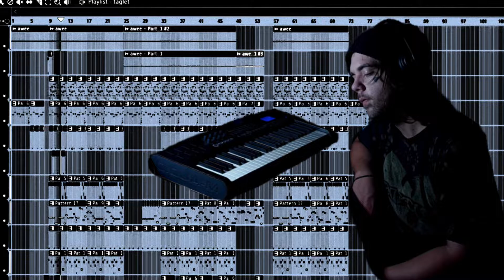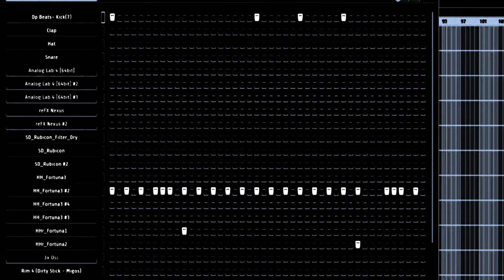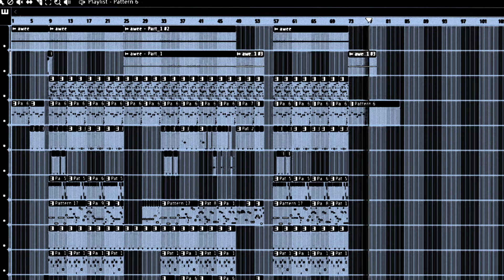HighTimez [instrumental] • Wiz Khalifa ▪︎ Chief Keef ▪︎ Dizzy Wright ▪︎ Vibe type beat 2021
Dizzy Wright, Wiz Khalifa, Chief Keef, High Times, Vibe Type Beat 2021, instrumental
STRUCTURE

0:00 - 0:15 The Intro
0:16 - 0:45 Hook
0:46 - 1:45 Verse
1:46 - 2:30 Hook - Out

if you're interested in buying this beat,